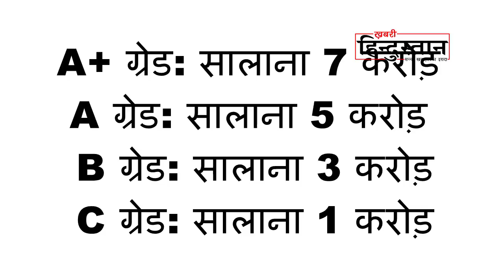MS Dhoni loses Top Grade by BCCI, Virat Kohli Earns Grade A+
BCCI announces Indian cricketers' new pay structure, MS Dhoni misses out on top bracket. The Committee of Administrators (CoA) had a meeting in Mumbai on February 27 where this decision was taken. MS Dhoni did not get the Grade A+ contract, which was given to Virat Kohli, Rohit Sharma, Shikhar Dhawan, Bhuvneshwar Kumar and Jasprit Bumrah.